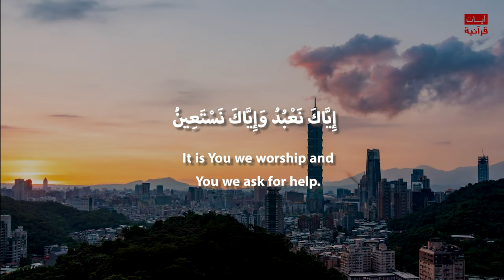SURAH Al-Fatihah (The Opener) /Amazing Quran Recitation/ Sheikh Abdullah Al Mousa. (QURANIC AYAH)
It is a platform to convey the verses of Allah's Qur'an to the people.